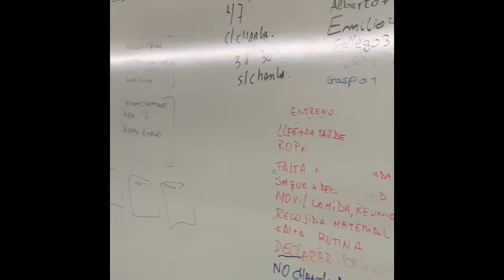Videodiario Chloe López